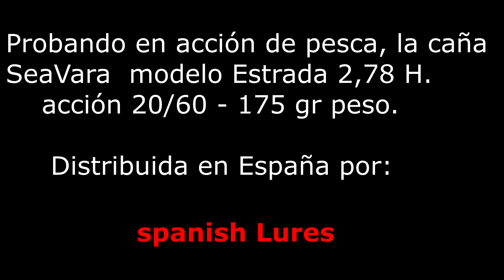Caña SeaVara Estrada 2,78 H en acción de pesca